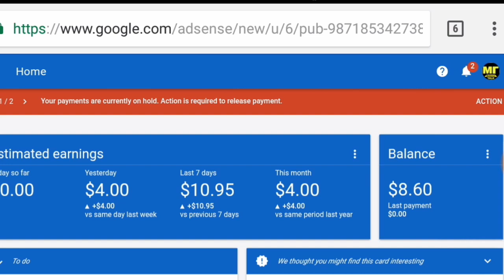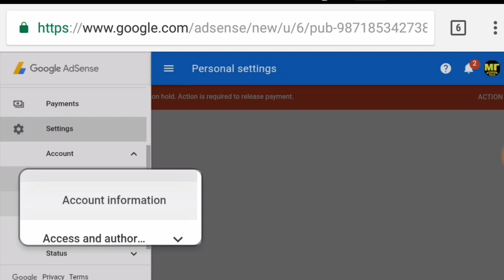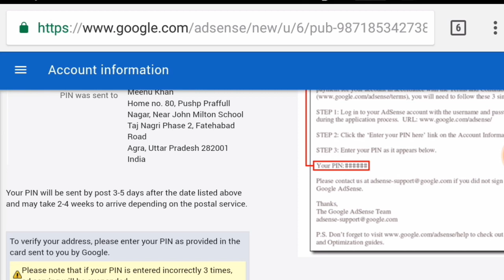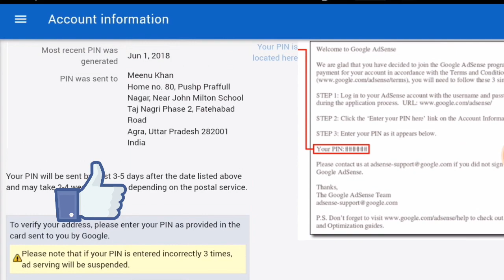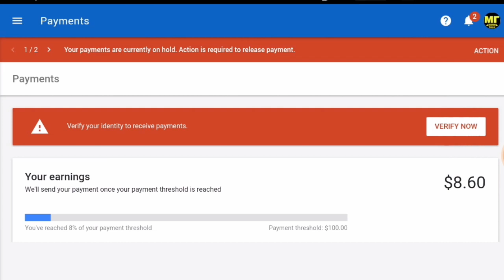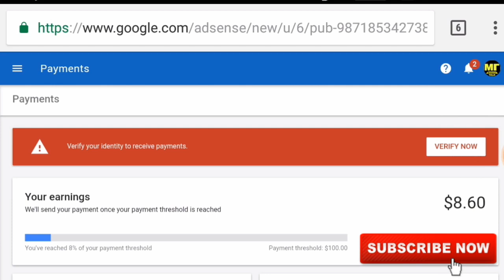How To Verify Google Adsense Account || With Pin or Without || Adsence Pin Verification || 2018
Dosto, is video me mene bataya he ki aap Google Adsense Account me apna Address kese Verify karwa sakte hein With Pin Or Without Pin.

Dosto, meri Application ko Install karke Please Hamare Channel ko Support kijiye.

My First App ( 3.4 MB Only )